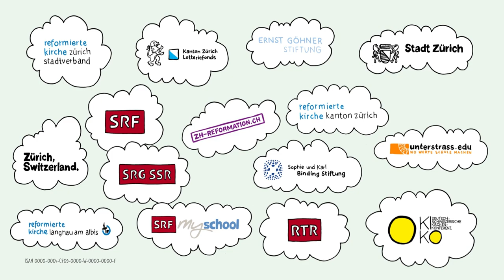These darn Zwinglis!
Animated Film «These darn Zwinglis!»
Since the Zurich pastor and reformer Huldrych Zwingli died on the battlefield in Kappel fighting for the Reformation, seven years have passed.
The Zwingli children Regula, Wilhelm and little Ueli are walking in the streets of Zurich and get in
touch with different persons. They hear about their father's work who aspired a profound reorganization of church and society.